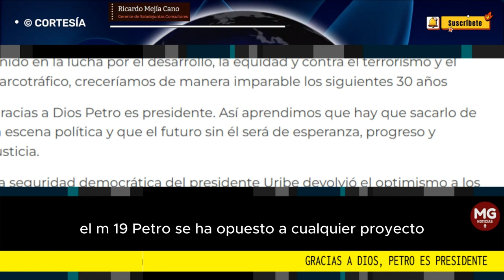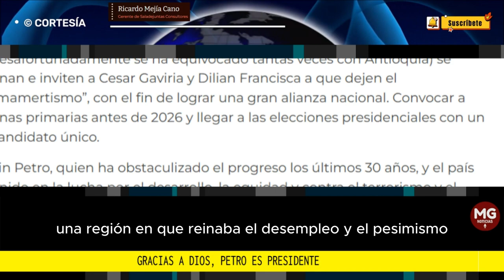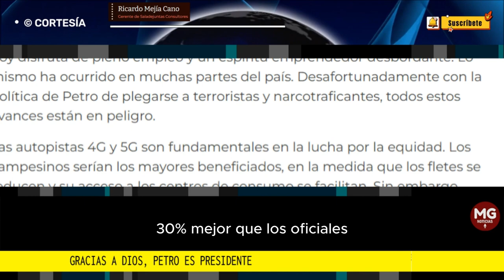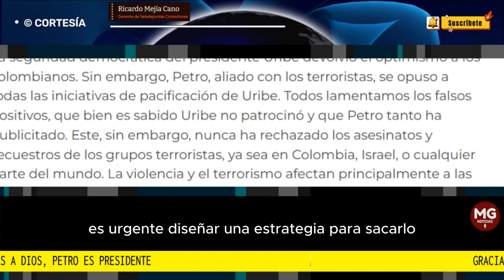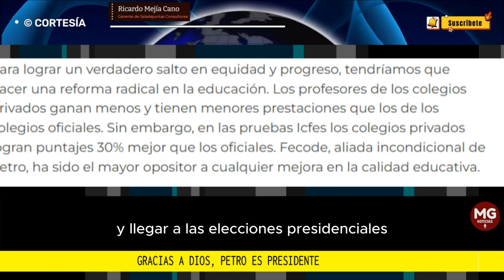GRACIAS A DIOS, PETRO ES PRESIDENTE 🚨 Ricardo Mejía Cano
Gracias a Dios Petro es presidente. Así aprendimos que hay que sacarlo de la escena política y que el futuro sin él será de esperanza, progreso y justicia.
columna RICARDO MEJÍA CANO